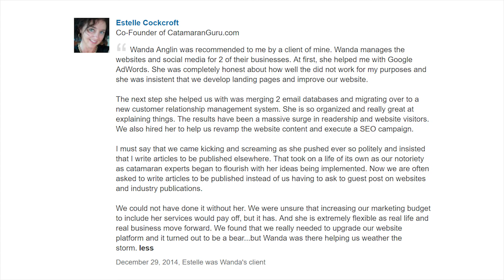Catamaran Guru's 5 Star Review of SEO Buzz and Wanda Anglin